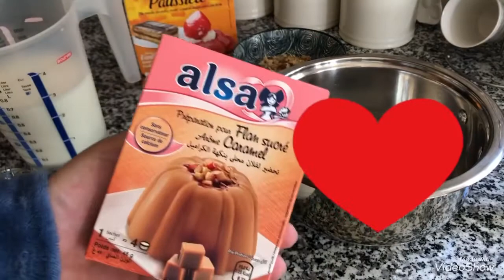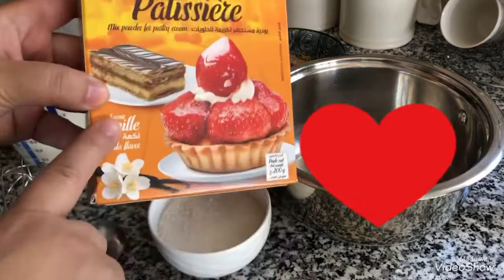خد أفكار لشهر رمضان 🌙 تحلية بالكراميل سهلة و سريعة و الطعم و لا أروع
2 بيضات     6 معالق سكر.   4 ملاعق زيت.  7 ملاعق عصيربرتقال او حليب      8 ملاعق دقيق ابيض.   فاني.    خميرة الحلويات بوزن 7g
الكريمة:لتر الا ربع حليب    ملعقتان كاسترد او نشا.   واحد ديسير كراميل (دانيت).    واحد فلون كراميل.      شوية الكركاع.      السكر حسب الرغبة